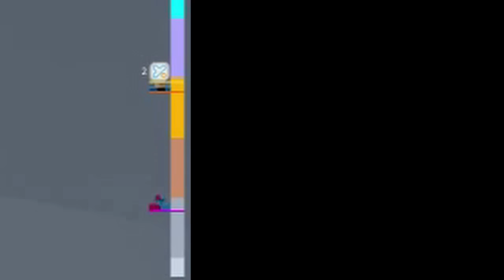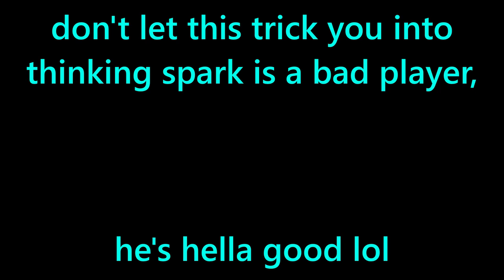roblox tower of hell - DESTROYING a tower of hell pro! (he had a red halo!!)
he got wrecked!